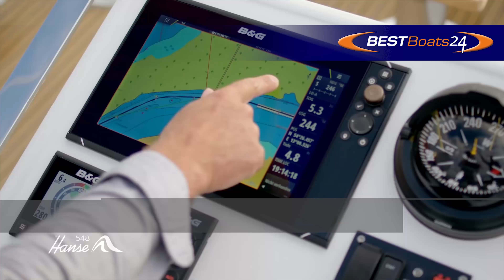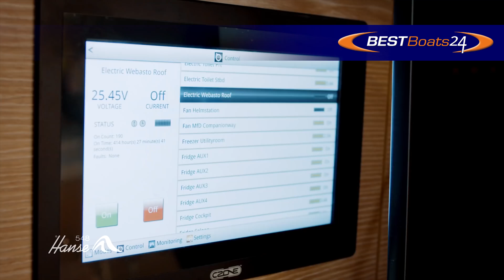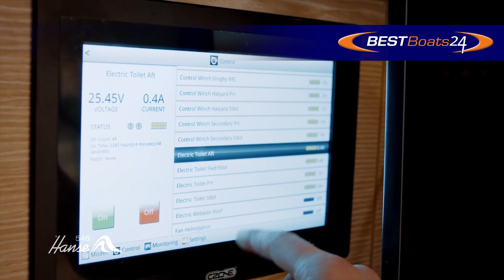**BEST Boats24** Hanse 548 Segelboot – Neuboot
BEST-Boats24 - Der Bootsmarkt in Europa seit 1999!

über 35.000 Boote und Yachten.
Wir laden täglich neue spannende Boote-Videos auf unserem Channel hoch. Entdecken Sie tolle Neuvorstellungen und heißbegehrte Klassiker…
Von Astondoa bis Zar Formenti- bei uns erfahren Sie alle Neuigkeiten aus der Bootswelt!